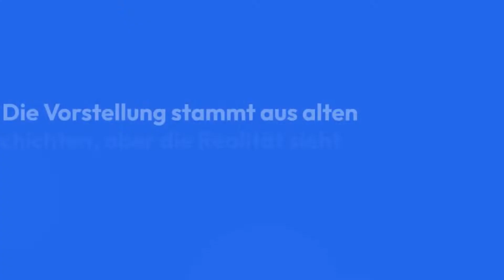Dürfen Katzen Milch trinken? - Katzentipps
Dürfen Katzen Milch trinken?

Zusammenfassend lässt sich sagen, dass die weit verbreitete Vorstellung, Katzen könnten bedenkenlos Milch trinken, nicht der Realität entspricht. Die meisten erwachsenen Katzen sind laktoseintolerant und sollten keine normale Milch trinken. Stattdessen können spezielle laktosefreie Milchalternativen eine sichere Option sein. Kätzchen hingegen sind auf Muttermilch angewiesen, aber sobald sie entwöhnt sind, sollte auf Milch verzichtet werden und gegebenenfalls auf laktosefreie Optionen umgestiegen werden.